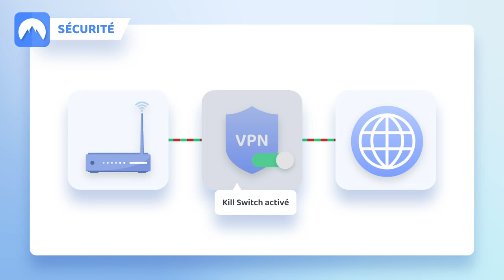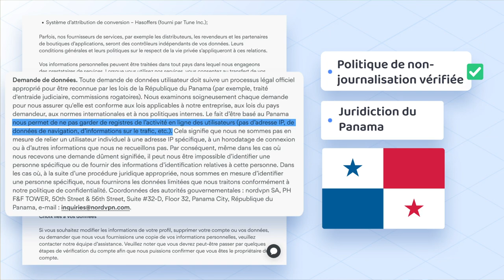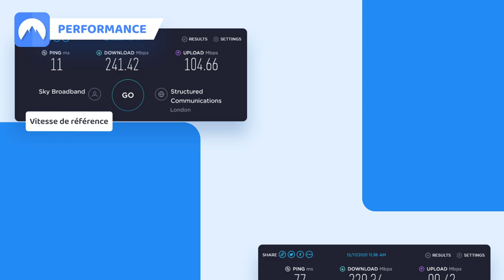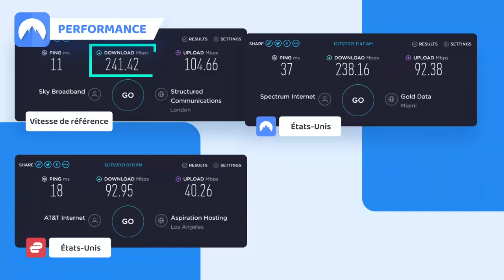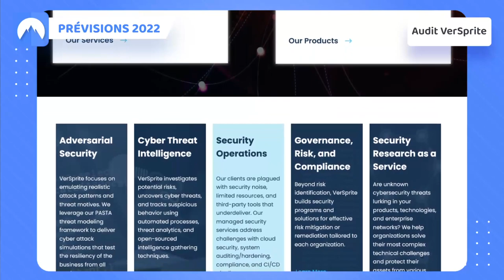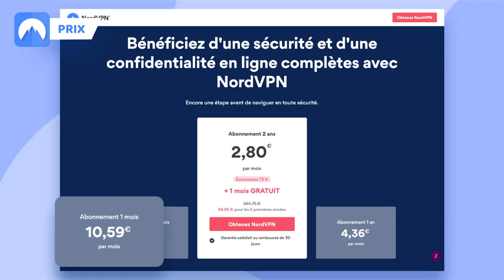NordVPN avis 2022 | Est-ce que NordVPN vaut la peine ?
NordVPN a été l'un des meilleurs choix de VPN tout au long de 2021, mais le temps passe. NordVPN 2022 est-il toujours une option VPN légitime ? Dans cette vidéo, je vais passer en revue les fonctions principales de NordVPN afin de déterminer si NordVPN en vaut la peine, comparé aux autres meilleurs VPN en 2022.

\\HORODATAGES//
00:00 Introduction
0:26 Peut-on appeler NordVPN le VPN le plus sûr du marché ?
01:14 NordVPN garantit-il toujours à ses utilisateurs un maximum de confidentialité ?
01:57 Quelles fonctions de sécurité supplémentaires offre NordVPN ?
2:41 Le parc de serveurs de NordVPN est-il suffisamment grand et rapide ?
03:23 NordVPN est-il efficace pour regarder Netflix en streaming ?
04:01 Pouvez-vous télécharger des fichiers torrents avec NordVPN ?
04:29 Que peut-on attendre de NordVPN en 2022 ?
4:59 Le rapport qualité-prix de NordVPN est-il assez bon ?

Sécurité :

NordVPN offre l'essentiel en termes de sécurité : beaucoup d'autres VPN offrent le même chiffrement AES-256 ou ChaCha20. Ce sont des codes inviolables, vous n'aurez donc pas à vous demander si NordVPN est toujours aussi sûr. Après tout, NordVPN propose plus que les fonctions de base - sa fonction de kill switch, par exemple, est vraiment incomparable. Tous les meilleurs VPN devraient offrir cette fonction en 2022, puisqu'elle évite les fuites de données pendant les interruptions de la connexion VPN, et les fournisseurs internet n'offrent pas toujours un service stable.

Je ne connais que deux autres fournisseurs qui offrent un bloqueur de pubs et une fonction anti-malware comme le fait NordVPN. CleanWeb de Surfshark et MACE de PIA sont comparables au CyberSec de NordVPN en termes de leur efficacité à détecter les sites dangereux et bloquer les publicités.

Vitesse et performance :

Mais la sécurité n'est pas le seul objectif de ce VPN. Tous les avis NordVPN en font état, et pour cause : la performance de NordVPN est plutôt remarquable, principalement grâce à son protocole propriétaire NordLynx.  Et, bon, plus de 5 200 serveurs ont un effet positif sur la vitesse. Dans mes tests, j'ai effectué un test de vitesse sur NordVPN à partir de trois emplacements différents. J'ai découvert que NordVPN n'a guère d'influence sur la vitesse de connexion utilisateur, et conserve jusqu'à 95% de la vitesse d'origine. Aucun autre VPN ne fait cela de façon systématique.

Streaming :

Mais la vitesse n'est qu'une des raisons pour lesquelles je considère NordVPN comme le meilleur VPN pour le streaming. Après tout, mon expérience de Netflix sur NordVPN a été excellente. J'ai pu accéder à tous les catalogues Netflix qui existent, non seulement en contournant les blocages géographiques, mais en obtenant aussi à chaque fois un flux 4k sans latence, malgré la distance avec le site du catalogue.

Torrenting :

Mais est-ce que NordVPN est bon pour le torrenting ? Je dirais que oui, certaines fonctionnalités prennent en charge le torrenting. Par exemple, NordVPN se connecte automatiquement à un serveur spécialisé P2P lorsque vous essayez de télécharger des fichiers torrents, et il a un proxy SOCKS5 que vous pouvez utiliser pour faire du torrenting à des vitesses plus élevées. La seule fonction qui manque ici, c'est la redirection de ports. Ce serait bien de la retrouver dans NordVPN 2022, alors je croise les doigts.

Conclusion :

Tout bien considéré, NordVPN en vaut-il la peine ? Avec des vitesses élevées, une sécurité de haut niveau et des prix abordables, je pense qu'il mérite également d'être appelé l'un des meilleurs VPN de l'année à venir. Il ne peut que s'améliorer en 2022, mais qu'en pensez-vous ?  Avez-vous déjà utilisé NordVPN ? Donnez-moi votre avis dans les commentaires !